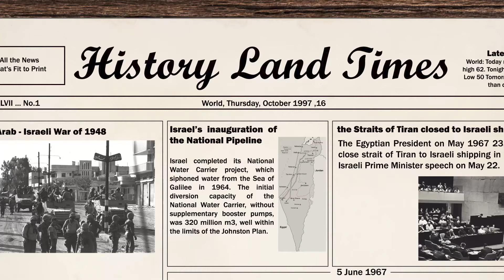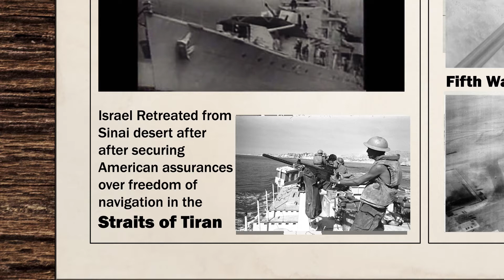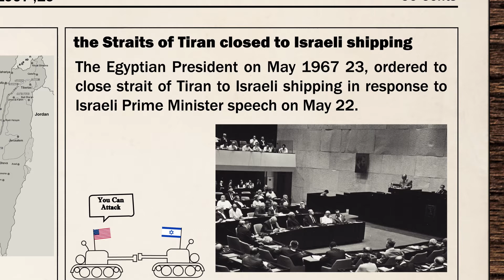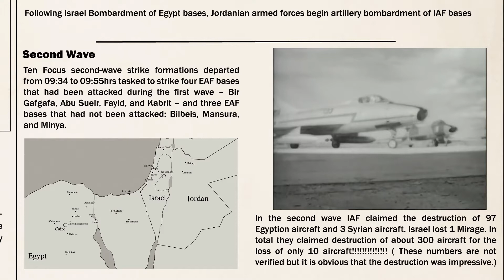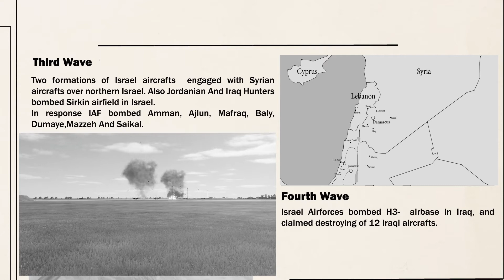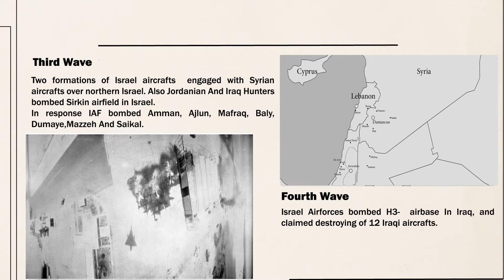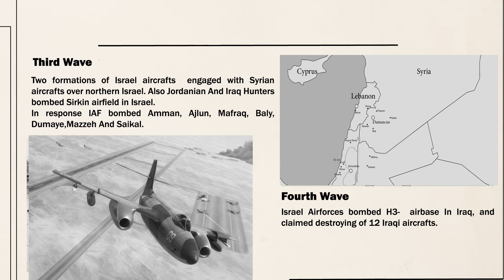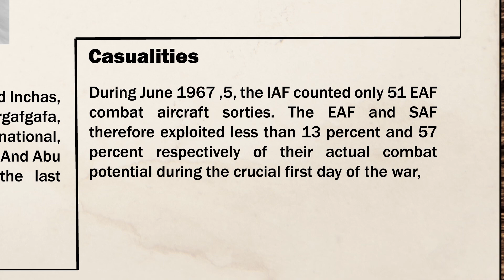Operation Focus 1967 | Arabs - Israeli Six-Day War | Operation Moked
Operation Focus was the start of Israeli airstrikes against Egypt during the six-day war 1967. on June4, 1967, Operation focus activated to destroy the Egyptian airforce on the ground. on June5, 1967 at 7:45 AM, the first formations departed Israel and bombed 8 airbases in Egypt. Operation Moked ( Operation Focus ) was one the most successful operations in air battles history. Operation focus in the second Arab-Israeli war reduced Egypt's air power to 13 percent and brought air superiority for Israel during the six-day war of 1967.
Arguably, more important than the numbers of aircraft destroyed are the numbers either destroyed or damaged. So how did Focus affect Arab Airforce operations? The impact was devastating. During June 5, 1967, the IAF counted only 51 EAF combat aircraft sorties. The EAF and SAF exploited less than 13 percent and 57 percent respectively of their actual combat potential during the crucial first day of the war,
0:00 intro
2:14 First Wave
3:56 Second Wave
5:23 Third Wave
7:37 Casualties